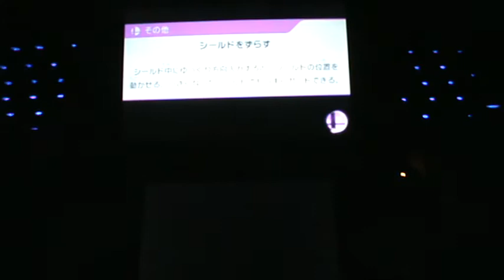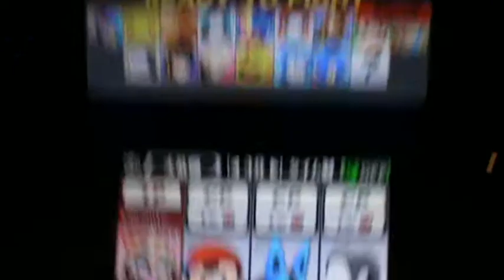Super Smash Bros. for 3DS #3 - Custom Battles & Unlocking Wario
In diesem Part machen wir einfach Mal ein paar Random matches :D
Und schalten dabei Wario frei